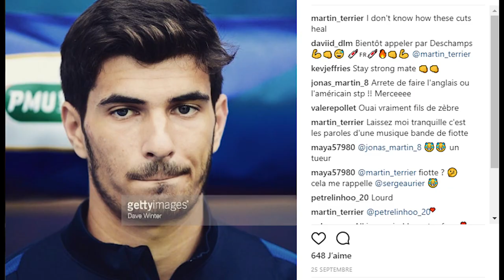STRASBOURG - MARSEILLE : NOUVELLE VICTOIRE POUR L'OM ?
Strasbourg - Marseille : L'OM se doit de gagner ce match chez le promu strasbourgeois !

Snapchat ☛ Betteur

Bonus d'inscriptions sur les sites de paris sportifs en passant par les liens suivants :

★★★Betclic - 100 € - 1er pari remboursé en cash jusqu'à 100 € ★★★

(EXCLU BETTEUR : 1 grille VIP offerte !)

★ Unibet - 150 € - Bonus du montant du 1er pari, qu'il soit gagnant ou perdant ! ★

★ PMU  - 100 + 70 € - 1er pari remboursé + 70 € pour poker / turf ★

★★ Pariez BETTEUR ★★